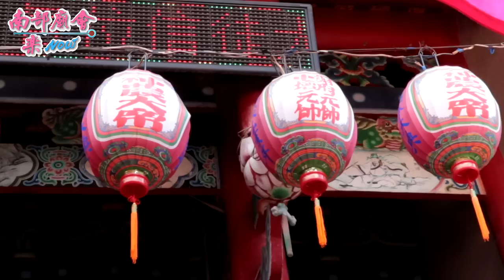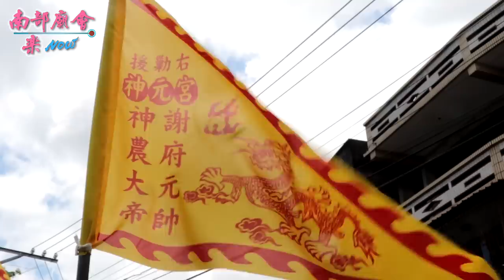6／30(日) 【入廟】高雄燕巢區援剿右神元宮神農大帝.謝府元帥往台南黃金海岸進香請火大典